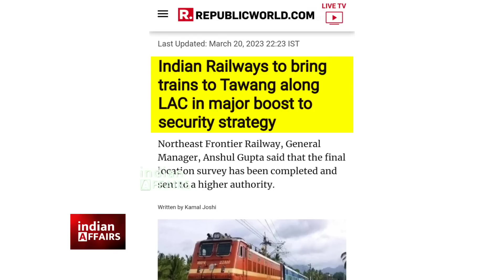भारत का चीन को करारा जवाब, एक साल के अंदर तीन सर्वे पूरे कर, अरुणाचल प्रदेश LAC तक सारा...